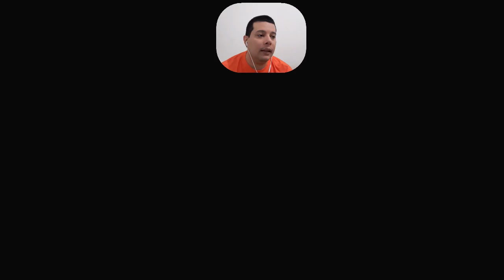Forza Motorsport 4 - Série do Campeonato - 5 Cilindros Rápido e Divertido - 105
Let's play with Elias Cunha / Vamos Jogar com Elias Cunha - TropicalAngel
Forza Motorsport 4 - Série do Campeonato - 5 Cilindros Rápido e Divertido